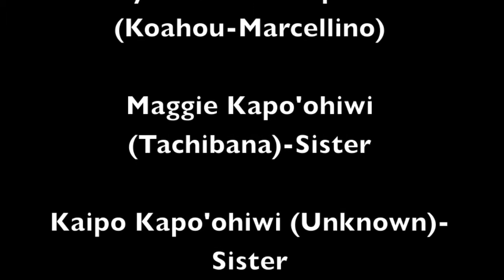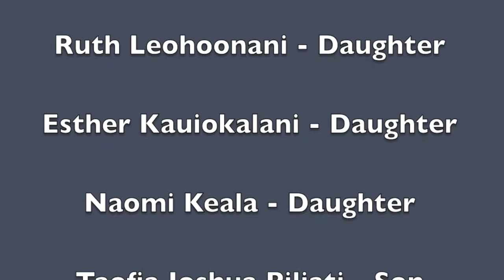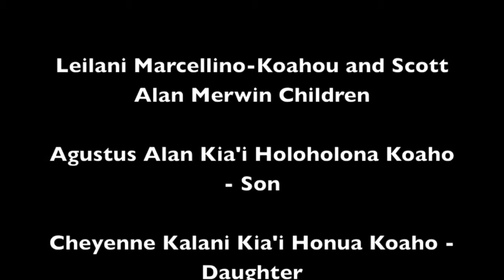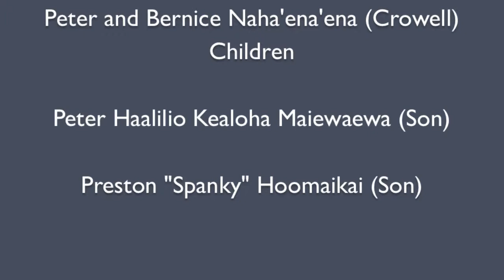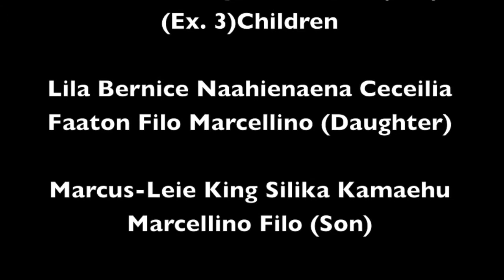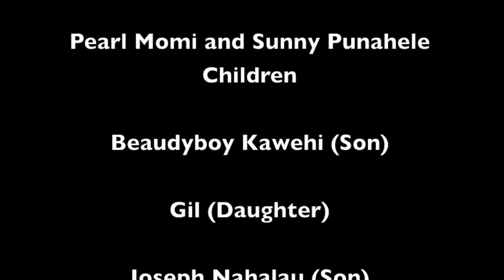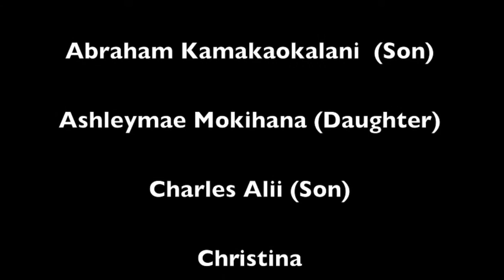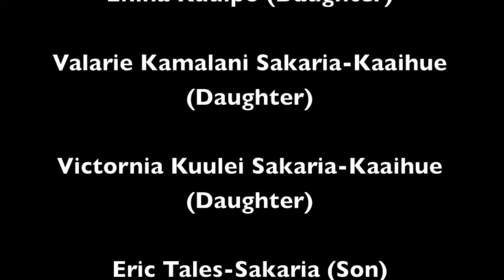Koahou Kapo'ohiwi Video 2014